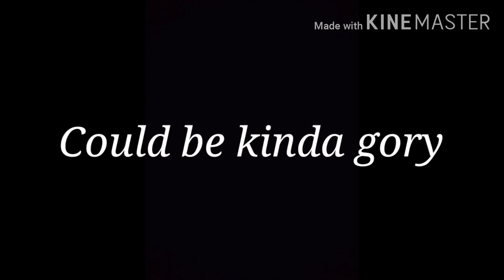The zombie song //Glmv//Moxiety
I am a multishipper